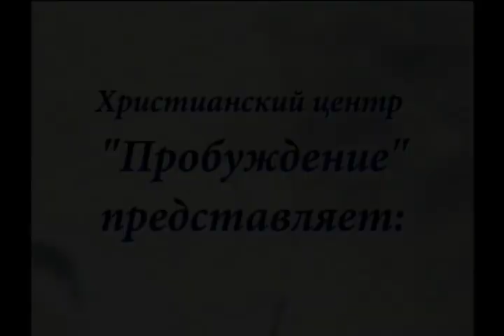The first three years of the church.